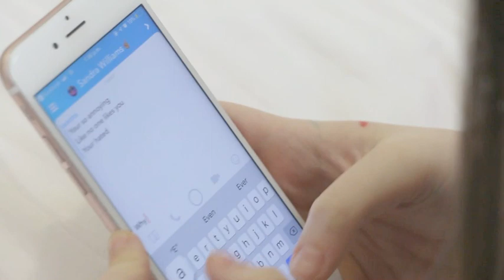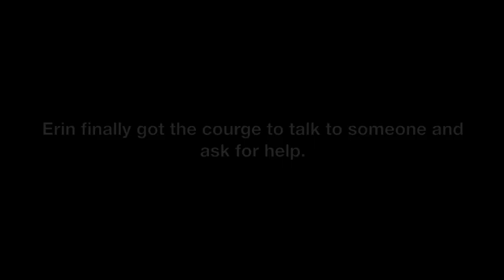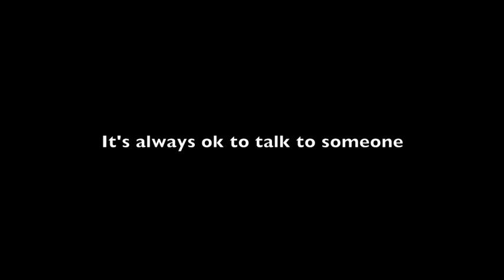Colaiste Eoin - Ask For Help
Made for the DCU Access TY Programme